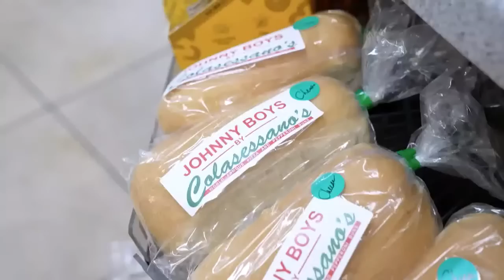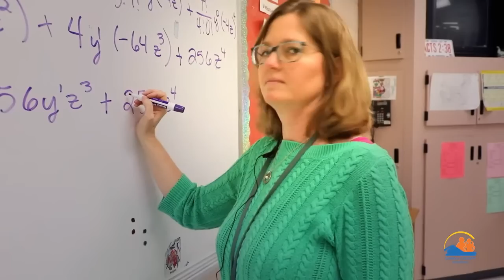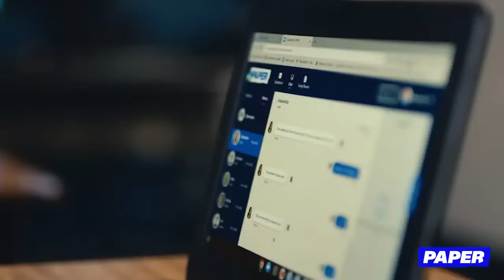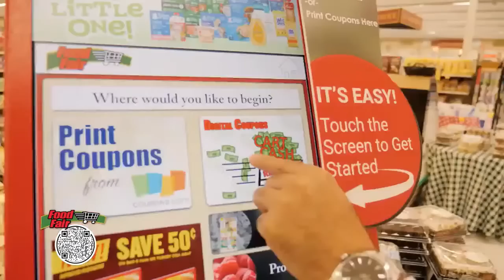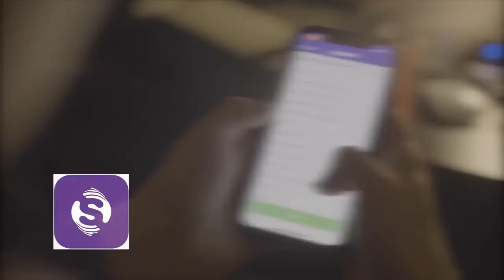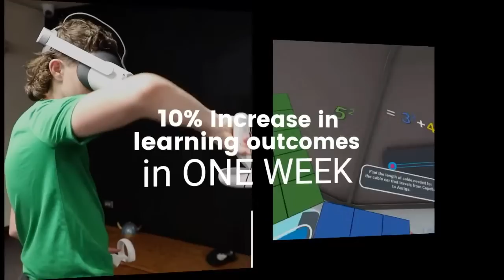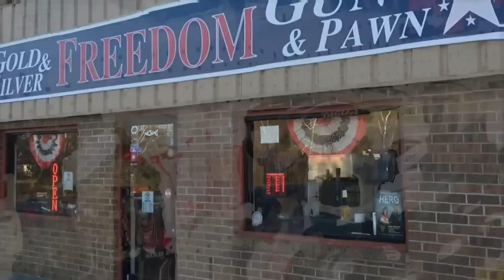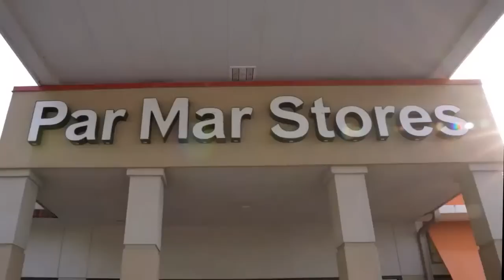IRONTON FIGHTING TIGERS VS. CABELL MIDLAND KNIGHTS | HIGH SCHOOL FOOTBALL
PRESENTED BY MARSHALL ORTHOPAEDICS